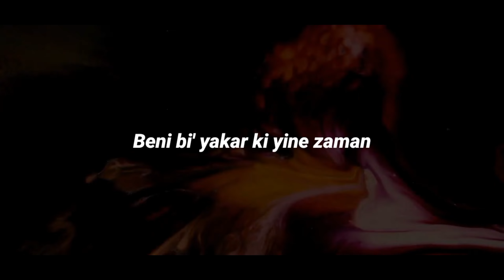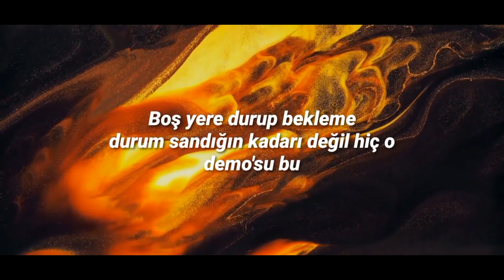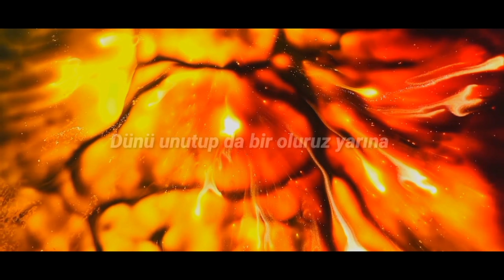Berkay Altunyay - Olmazlara İnat (Huseyin Yavas Remix) | Deep House 2022